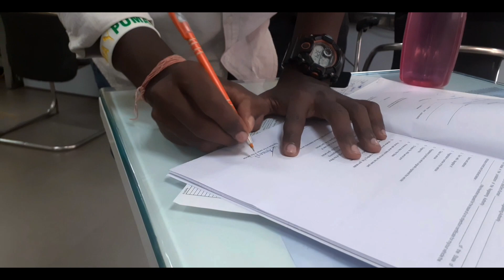KTM DUKE 200 OR PULSAR NS 160 || Ft.Amarjit Oram || Vlog,Rourkela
KTM DUKE 200 OR PULSAR NS 160 || Ft.Amarjit

Oram || Vlog || Sunil Tirkey,Rourkela

Mere Bhanja Ka New Bike 🏍🚥🛑🚧

Sunil Tirkey || Vlogs

ROURKELA